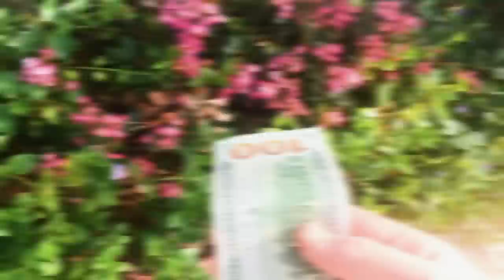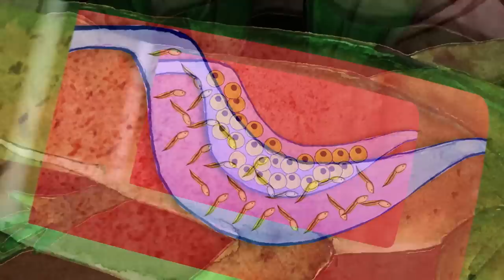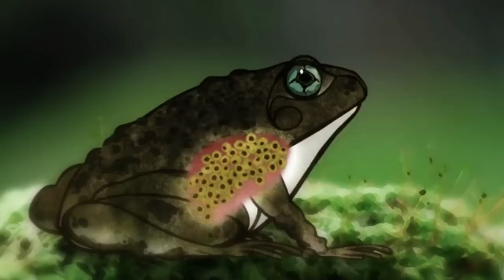10 Animals That Came Back From Extinction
10 Animals That Came Back From Extinction